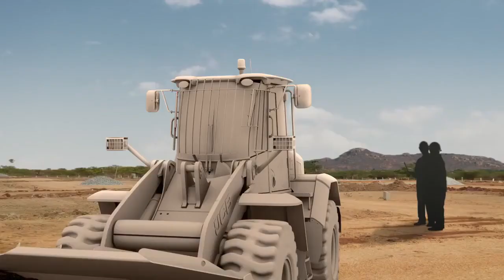INDIA's Bullet Train Project documentary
Work on India's ambitious first ever bullet train project, in collaboration with Japan, has commenced. Travelling at 320kmph, the train will cover the 508-km distance mostly on elevated tracks and partially through a sea tunnel. The project is due to complete by 2022 and it will connect two crucial financial centres of the country i.e. Mumbai and Ahmedabad.